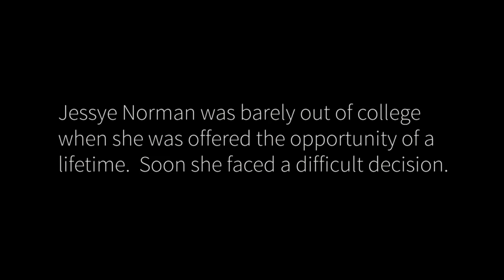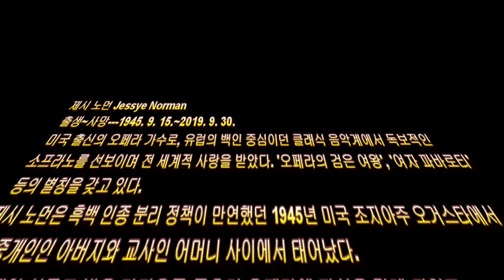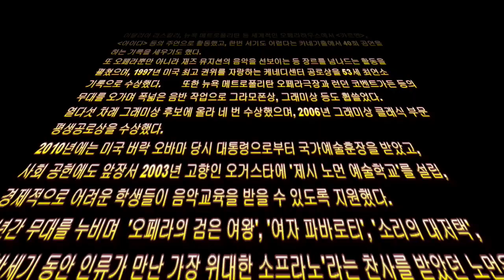특집 해외 클래식 디바순례 제시 노먼을 기리며 -키180cm 체중130kg거구의 체격